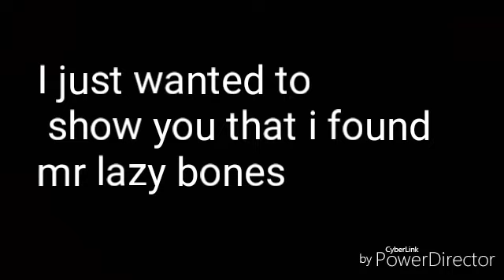More evidence found of what happened to lazybones